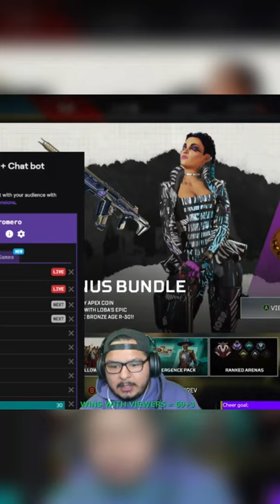LOBA IS A CASH GRAB